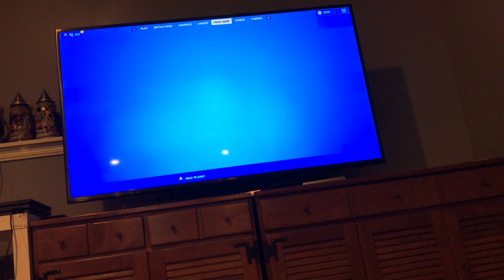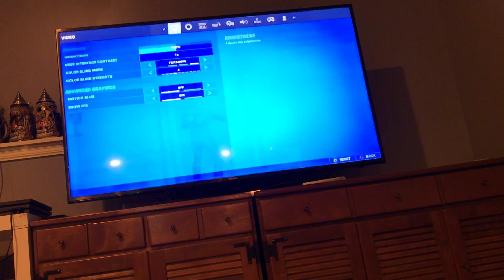The best quality Fortnite gameplay